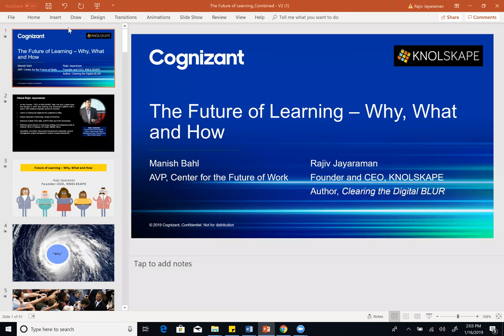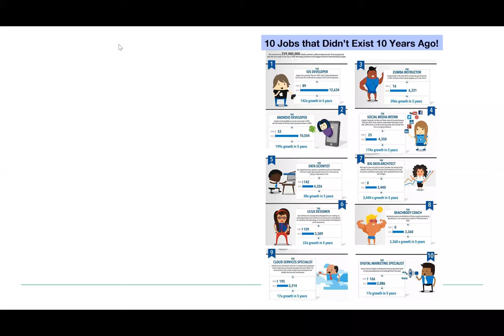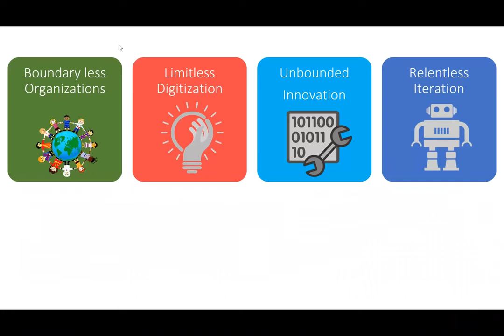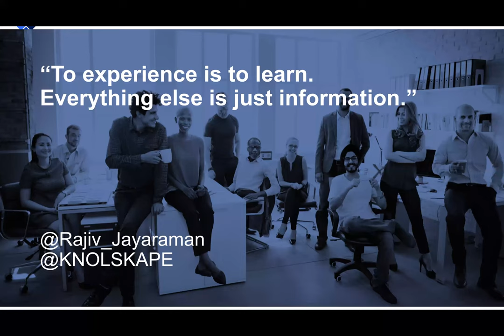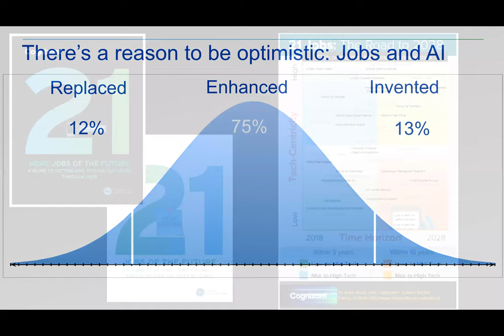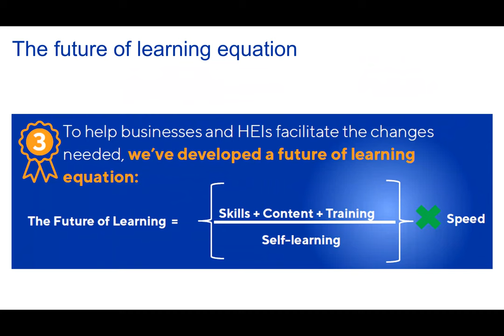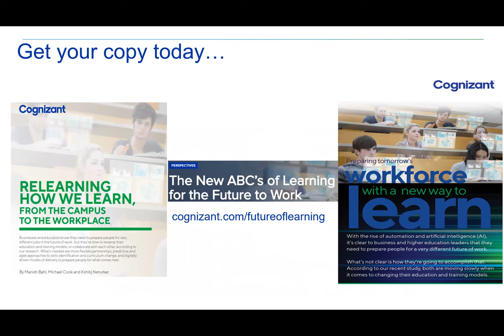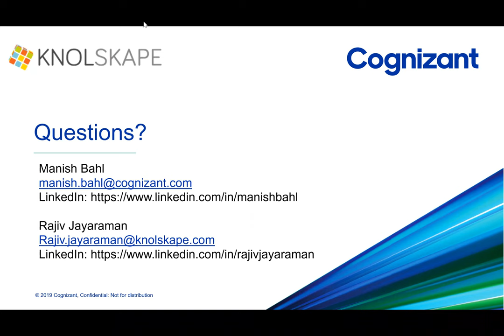The Future Of Learning – Why, What and How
In this exclusive webinar, Manish Bahl, Heads the Center for the Future of Work (cFOW), Cognizant, in Asia Pacific and Rajiv Jayaraman Founder CEO at KNOLSKAPE unravel the why, what and how of the future of learning, and discuss the many possibilities that organizations can look forward to, given the disruption in learning methods.